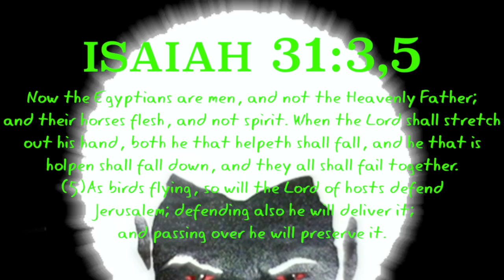Electric Pulsating Wave On A Silverish Boulder Shaped Chariot Caught Above The Skies Of Denmark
GMS Word Of Life